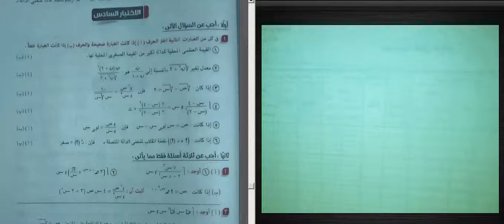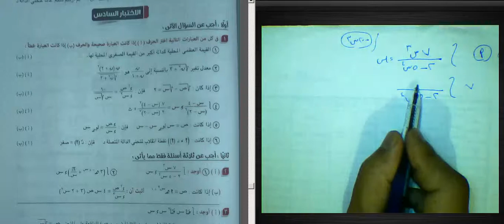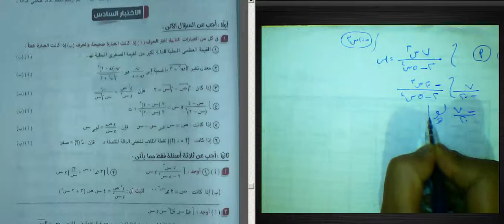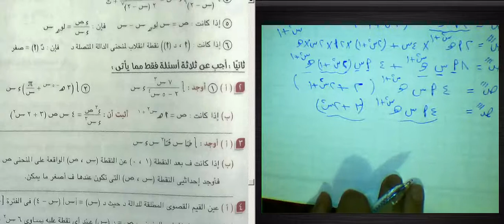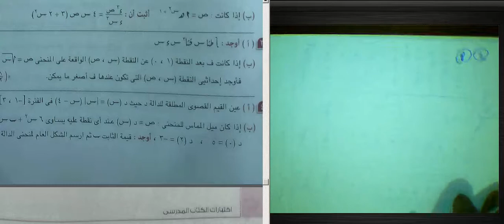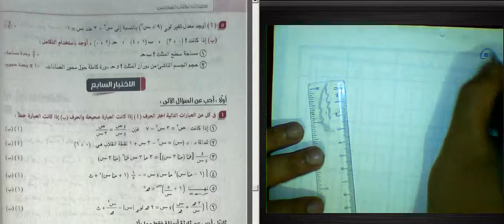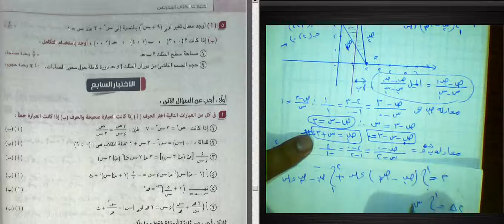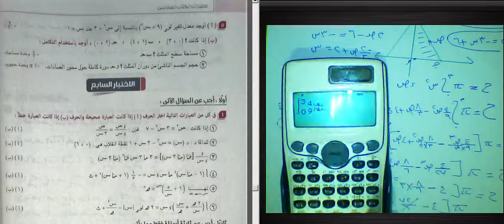حل النموذج السادس تفاضل وتكامل للصف الثالث الثانوي /# اختبارات الكتاب المدرسه ثالثه # تفاضل وتكامل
حل إمتحان التفاضل والتكامل ٢٠٢١دور ثاني الصف الثالث الثانوي.إجابه امتحان التفاضل والتكامل ٢٠٢١ دور٢
( تفاضل وتكامل) .بنك الاسئله المعاصر٢٠٢٢-شرح وحل مبسط وسام كنوز الوسام الرياضيات البحتهبنك الاسئلة📒 كتاب المعاصر🔥 مراجعة نهائية💪 تفاضل وتكامل 💯تفاضل وتكامل الصف الثالث الثانوي 2022#وسام#وسام /ثالثه ثانولسله الوسام في الرياضيات
مراجعه جبر وفراغيه#نماذج كتاب المدرسه#رقم 9#وسام مجديالاعداد المركبه بنك اسئله المعاصر#اختر 3#جبر#وسام مجدي#
تحميل كتاب المعاصر جبر المراجعة النهائية للصف الثالث الثانوى 2022
تحميل كتاب المعاصر رياضيات المراجعة النهائية للصف الثالث الثانوى 2022
تحميل اجابات كتاب التفاضل والتكامل للصف الثالث الثانوى 2021
تحميل اجابات كتاب المعاصر التفاضل والتكامل للصف الثالث الثانوي 2021
اجابات كتاب المعاصر مراجعة نهائية تفاضل وتكامل
تحميل اجابات كتاب التفاضل والتكامل للصف الثالث الثانوى 2022
اجابات كتاب المعاصر مراجعة نهائية تفاضل pdf
اجابات كتاب المعاصركتاب المعاصر جبر وهندسة فراغية للصف الثالث الثانوي 2022
تحميل كتاب المعاصر جبر وهندسة فراغية 2022
كتاب المعاصر جبر وهندسة فراغية 2022 pdf
كتاب المعاصر pdf للصف الثالث الثانوي 2022
كتاب التفاضل والتكامل للصف الثالث الثانوى pdf 2022
اجابات كتاب المعاصر تفاضل للصف الثالث الثانوي 2022 pdf
اجابات كتاب التفاضل والتكامل للصف الثالث الثانوي 2022
كتاب المعاصر جبر وهندسة فراغية للصف الثالث الثانوى 2022 pdf
تحميل كتاب المعاصر في الرياضيات للصف الثالث الثانوى 2022 pdf
تحميل كتاب المعاصر في الرياضيات للصف الثالث الثانوى 2021 pdf
تحميل كتاب المعاصر جبر وهندسة فراغية للصف الثالث الثانوي 2022ى pdf 2022
تحميل كتاب المعاصر جبر وهندسة فراغية للصف الثالث الثانوي 2022

كتاب المعاصر جبر وهندسة فراغية للصف الثالث الثانوى 2021 pdf
تحميل كتاب المعاصر في الرياضيات للصف الثالث الثانوى 2020 pdf2
تحميل كتاب المعاصر في الرياضيات للصف الثالث الثانوى 2020 pdf
تحميل اجابات كتاب المعاصر جبر وهندسة فراغية 2021 pdf المراجعة النهائية
كتاب المعاصر جبر الصف الثالث الثانوى
تحميل اجابات كتاب المعاصر جبر وهندسة فراغية 2020 pdf

اجابات كتاب المعاصر فرنساوي 3 ثانوي 2022 pdf المراجعة النهائية
كتاب المعاصر رياضيات تالتة ثانوي 2022
اجابات كتاب المعاصر جبر وهندسة فراغية 2022
اجابات كتاب المعاصر تفاضل وتكامل 3 ثانوى 2022
اجابات كتاب التفاضل 3ث المعاصر 2022
اجابات كتاب المعاصر استاتيكا للصف الثالث الثانوي 2022 pdf
اجابات كتاب المعاصر جبر للصف الثالث الثانوى 2022
كتاب المعاصر جبر وهندسة فراغية للصف الثالث الثانوي 2022
تحميل كتاب الشامل جبر وهندسة فراغية 2022
تحميل كتاب المعاصر المراجعة النهائية للصف الثالث الثانوى 2021 رياضيات
سلاح المعاصر جبر للصف الثالث الثانوى ٢٠٢٢
تحميل كتاب المعاصر ديناميكا المراجعة النهائية للصف الثالث الثانوى 2021
كتاب المعاصر للصف الثالث الثانوي 2021 pdf
تحميل كتاب المعاصر في الرياضيات للصف الثالث الثانوى 2021 pdf مراجعة